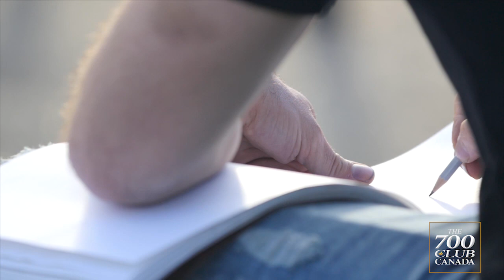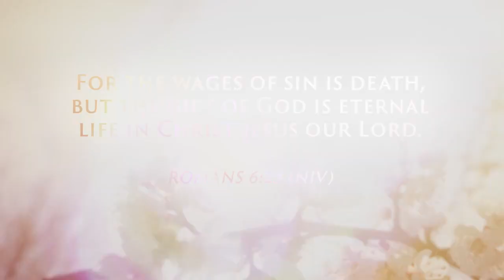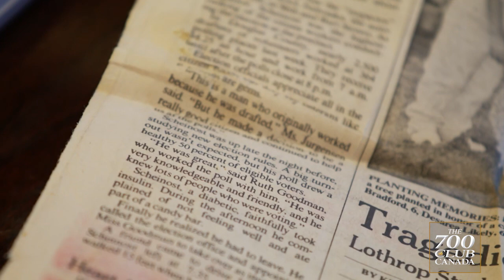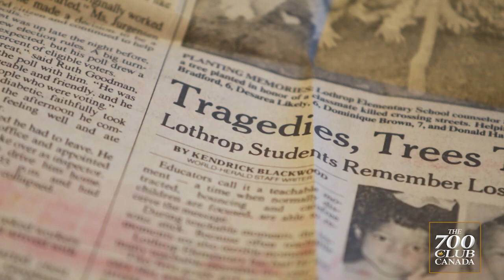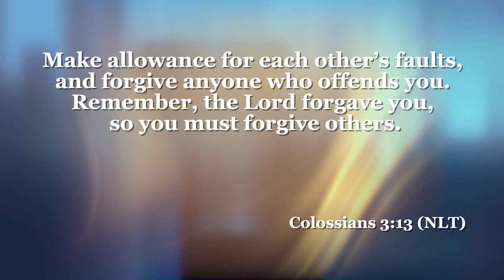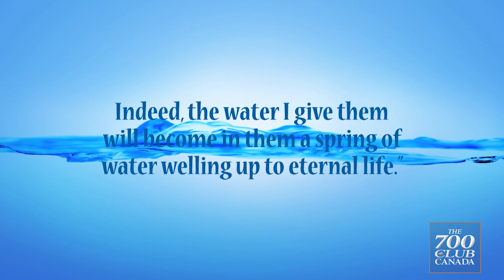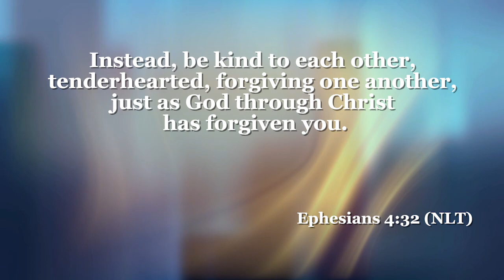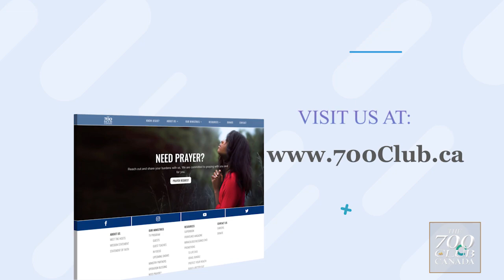700 Club Canada: May 20, 2021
Join us today as we discuss learning to give forgiveness throughout our lives.

Bill Markham interviews Mike Wills. Mike was on The 700 Club Canada in previous years, where we got to hear his testimony of coming to God and the gifts God has given him through his art. We get an update today on Mike's life and where he is at now in his career as a professional artist.